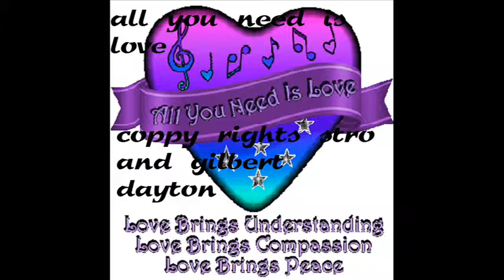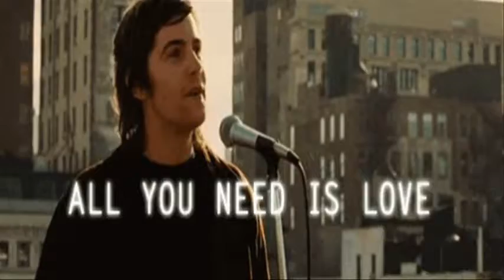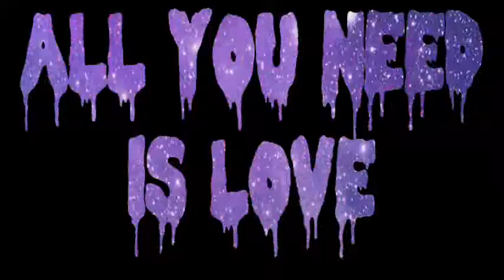all you need is love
all you need is love  love love not hate